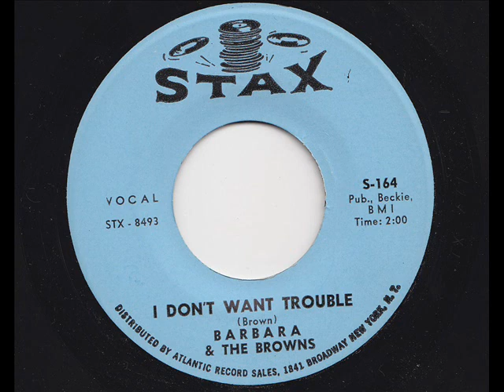Barbara & The Browns - I Don't Want Trouble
Uptempo r&b tune by this great female combo. Originally released on the Stax label in 1965.